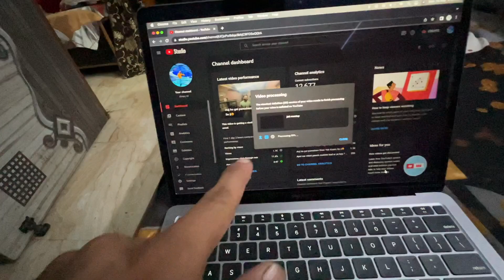Long Ride ke liye taiyar fir Se 😍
🎥 YouTube channel dimpy rd 😊

 technical, family, travelling Moto vlogs

Family & technical vlog